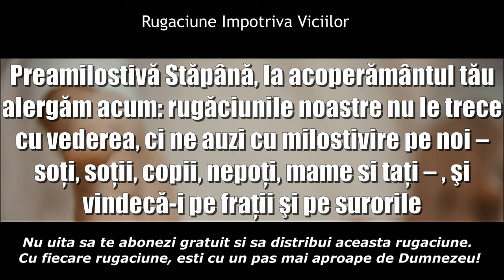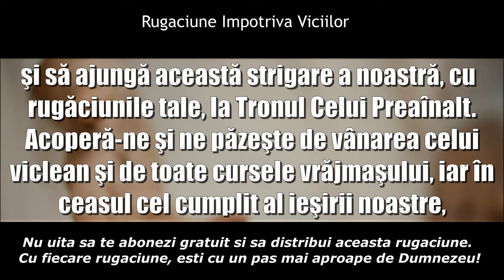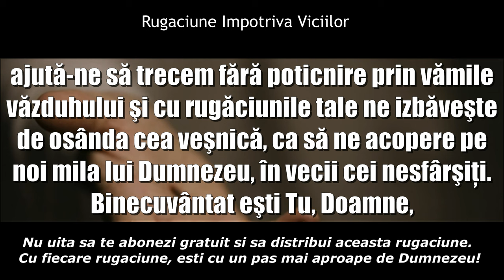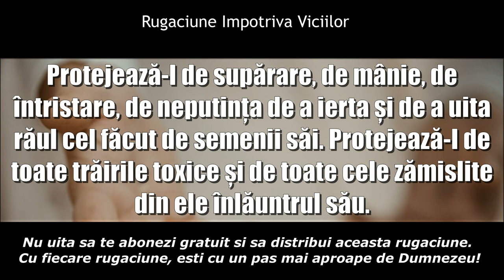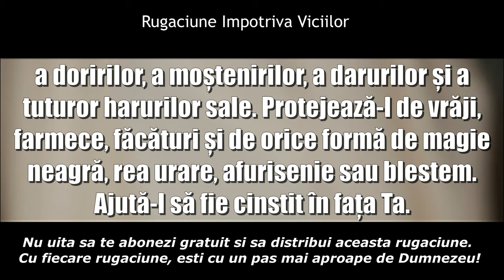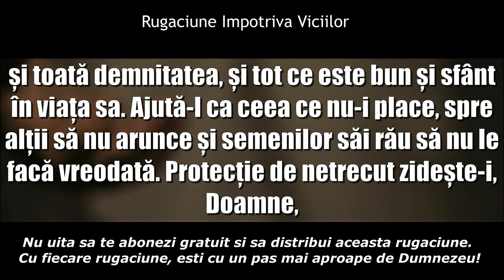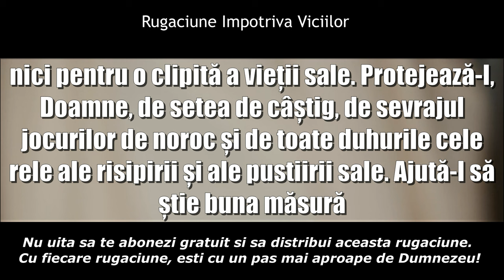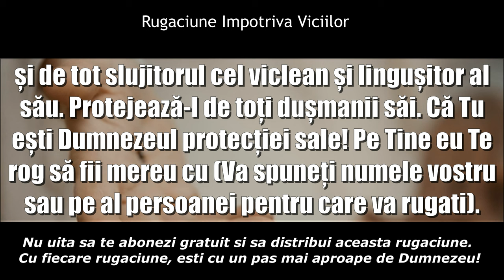Rugaciune Impotriva Viciilor (Betie, Fumat,Jocuri) - Roaga-te pentru cineva apropiat sau pentru tine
Pentru rugaciunile de zi (dimineata) si de seara va asteptam cu mare drag pe canalul  @SFANTARUGACIUNE  si la @IubireaCrestina